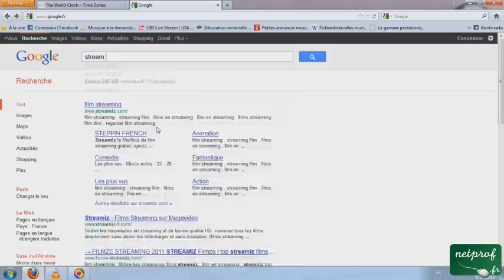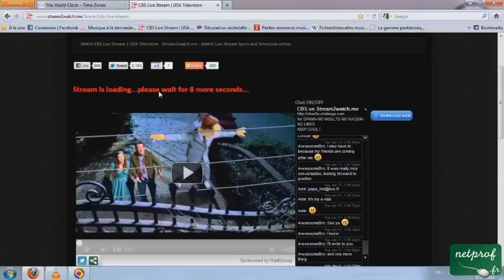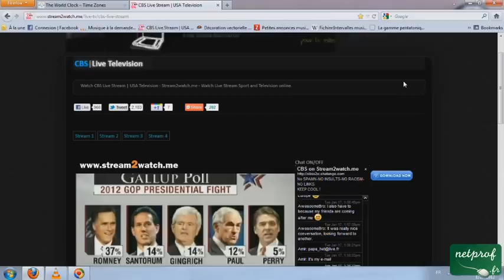Regarder la TV étrangère en direct : CBS, ABS, Aljazeera Sports, CNN etc.